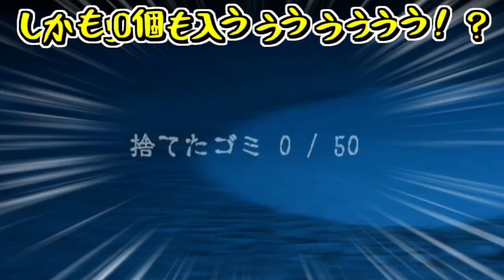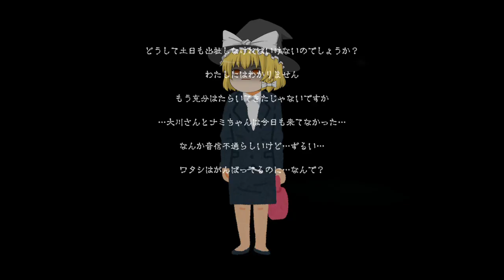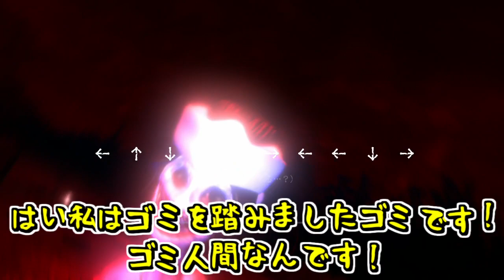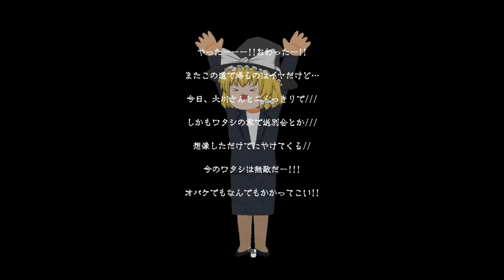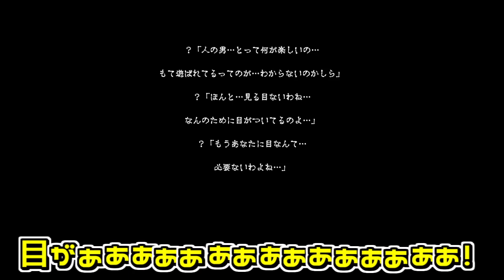【魔理ちゃんホラーシリーズ】【サチ江～死道】END これは鬼畜ゲーでした【ゆっくり実況】【ぽんこつちゃんねる】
○○がゴミって話なんですかね？